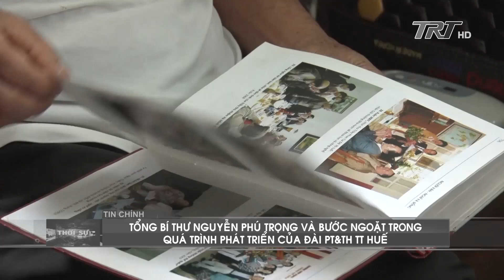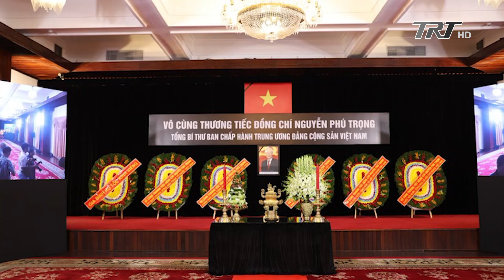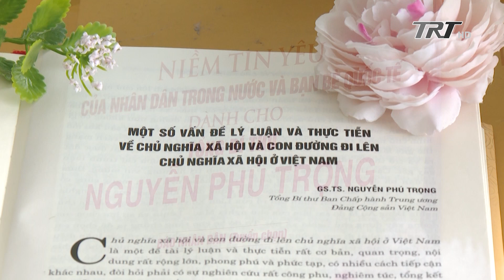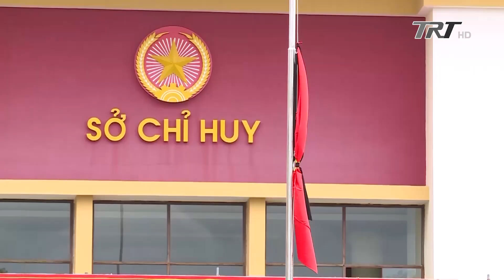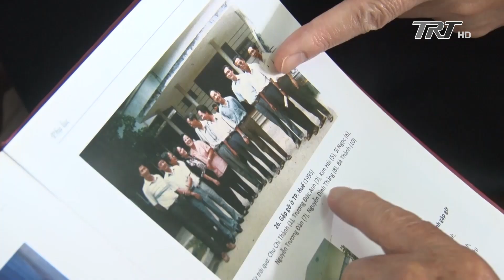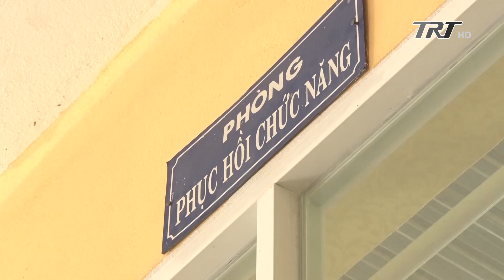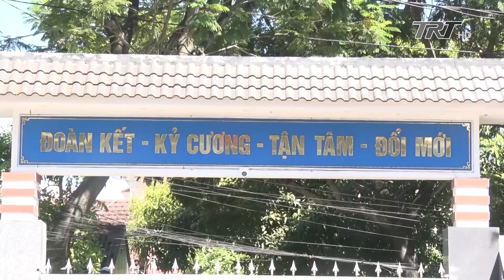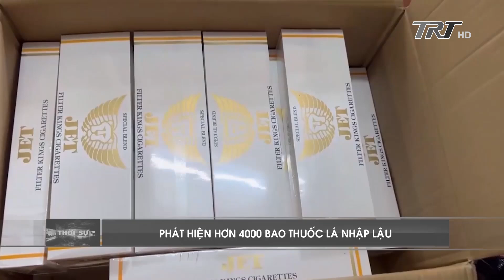Chương trình Thời sự - Tối 26/07/2024 (Thứ Sáu)